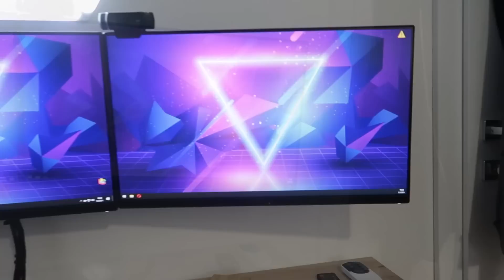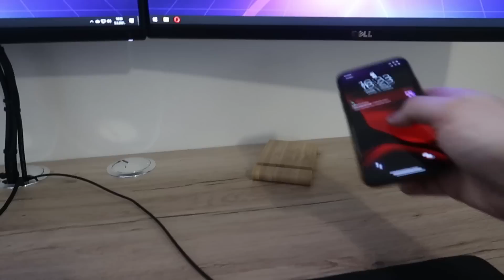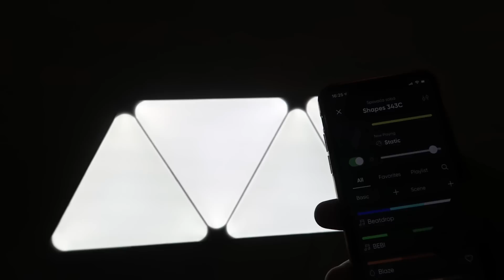SETUP TOUR 2021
GAMING KANAL: @DorianGames01